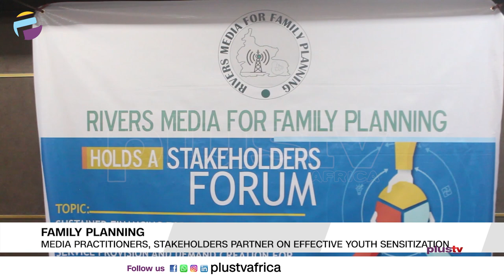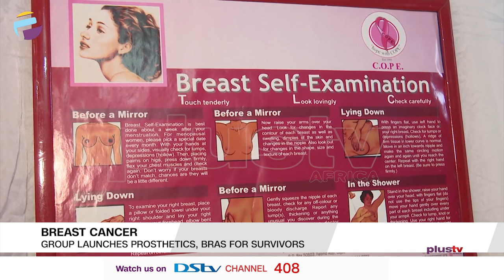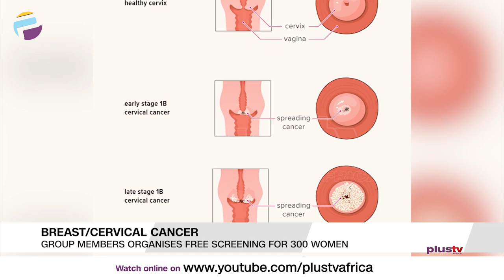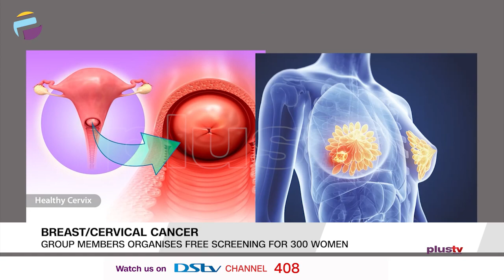FG Promises Safety Across Adamawa | Group Launches Bras For Breast Cancer Survivors | PLUS REPORTS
Reports Making The News:
ADAMAWA SECURITY: FG PROMISES ADEQUATE SAFETY ACROSS STATE
To Adamawa state now, where Federal government has assured victims of recent gunmen attacks of adequate security.

FAMILY PLANNING: MEDIA PRACTITIONERS, STAKEHOLDERS PARTNER ON EFFECTIVE YOUTH SENSITIZATION
This is on family planning. According to Report, Nigeria’s population grew by 2.6 per cent between 2015 and 2020.

BREAST CANCER: GROUP LAUNCHES PROSTHETICS, BRAS FOR SURVIVORS
A group dedicated to providing care for breast cancer survivors has launched prosthetic breasts and bras for survivors as women who undergo mastectomy find it very difficult to access brassieres

FREE CERVICAL AND BREAST CANCER SCREENING EXERCISE
Still on breast cancer, on humanitarian act, All over the world, breast cancer has been identified as the leading cause of mortality from cancers among women.